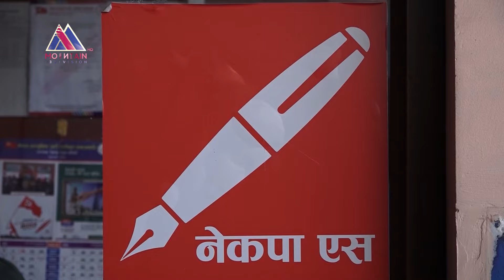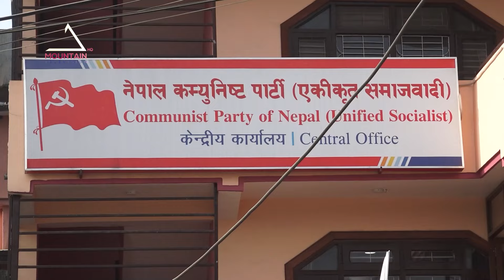नेकपा एसको अध्यक्ष बन्न नेपाल, खनाल र भुुसालको दौडधुप, महसचिवमा को ? Mountain News Report